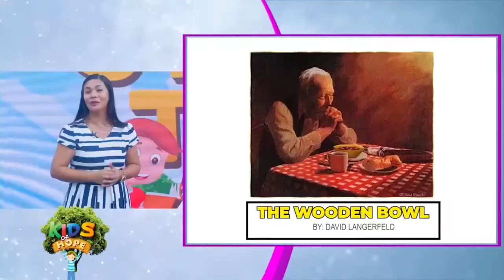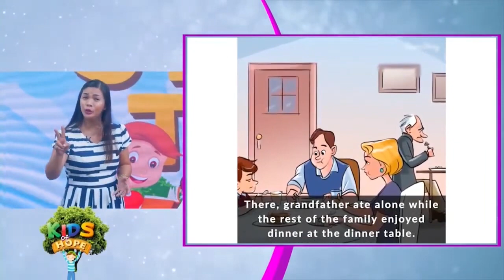The Wooden Bowl - Story Time